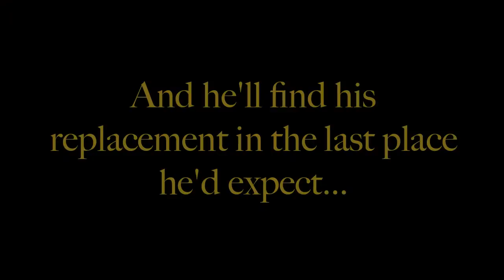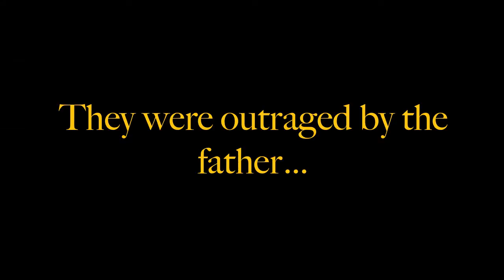King Ralph the 2nd Movie Trailer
Movie Trailer for King Ralph the 2nd starring Jack Black as King Ralph the 2nd.
"He's the HAIR to the throne!"